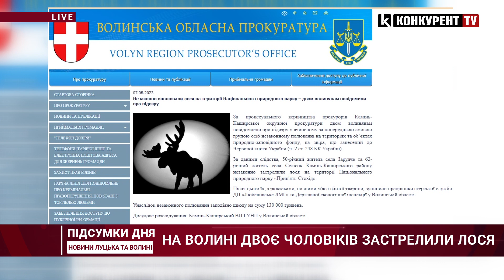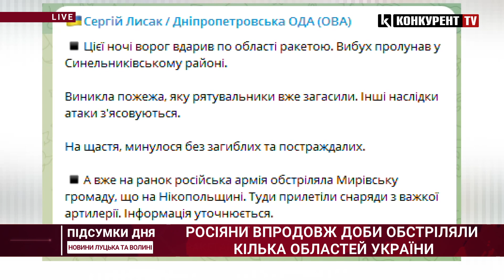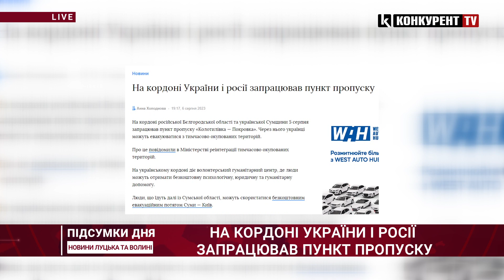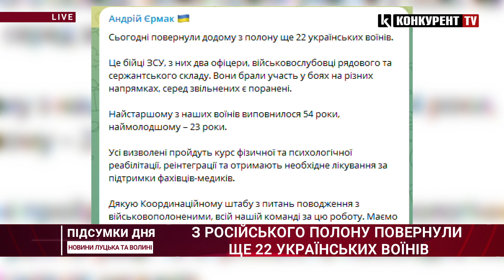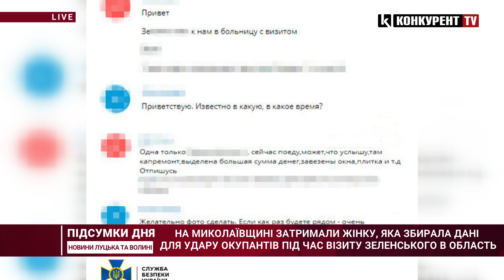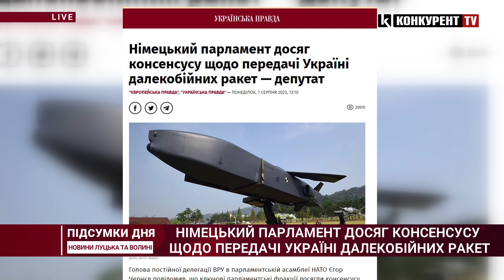НОВИНИ ❗️❗️ Підсумки 7 серпня: обікрали волонтера, повернення з полону і ПРОВОКАЦІЇ з боку білорусі